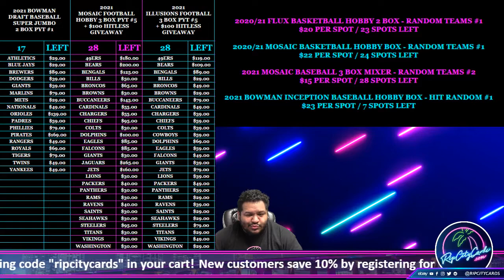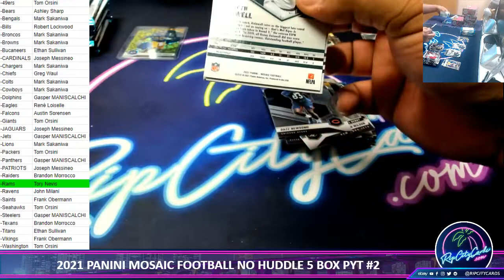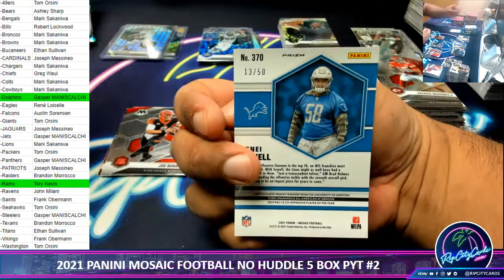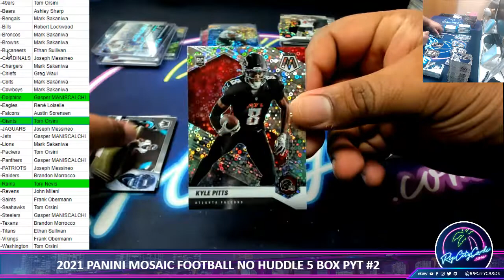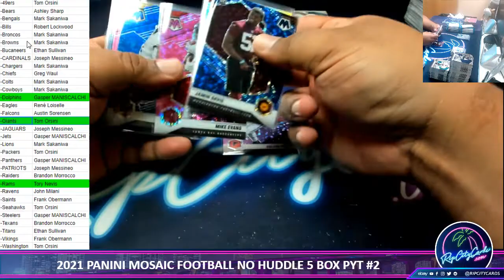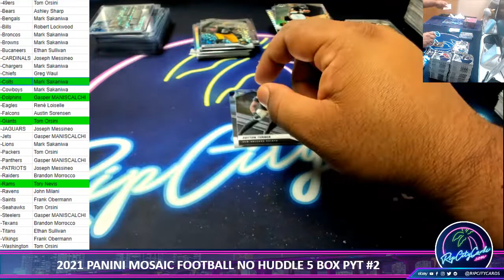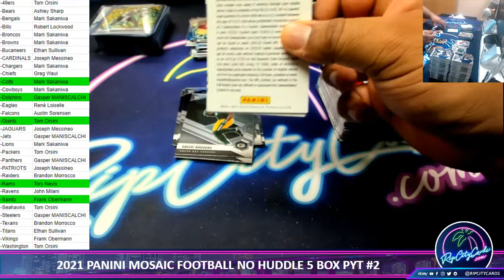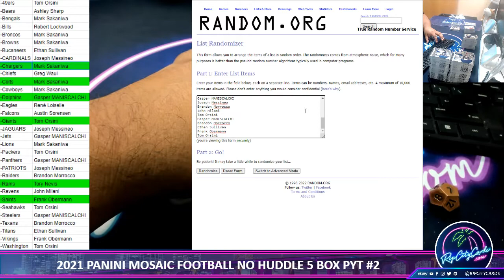2021 PANINI MOSAIC FOOTBALL NO HUDDLE 5 BOX PYT #2